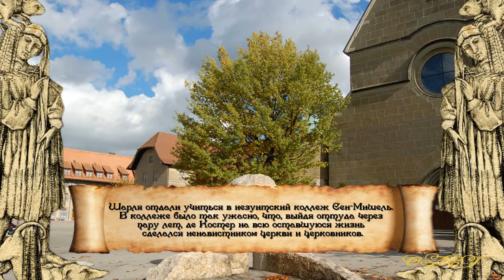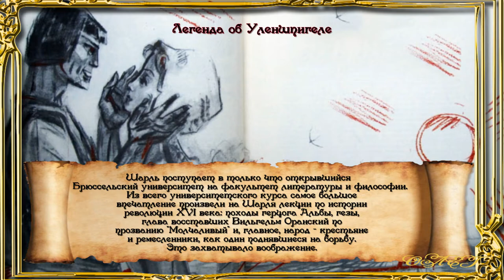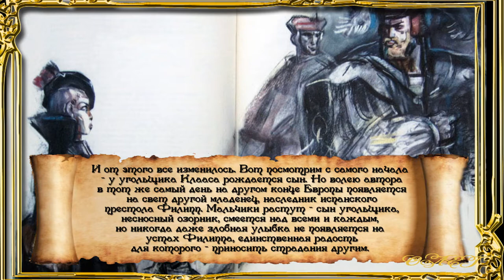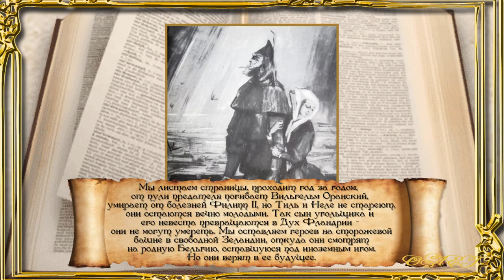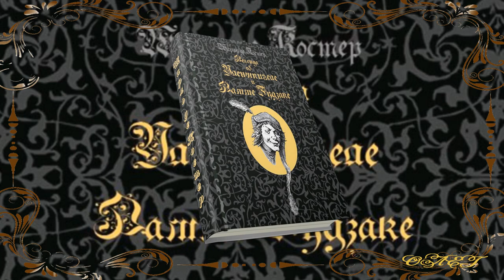Шарль де Костер краткая биография / Краткий обзор книги Легенда об Уленшпигеле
Бельгийская литература
Шарль Теодор Анри Де Костер
Отцом бельгийского писателя Шарля де Костера (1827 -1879) был управляющий делами епископа. Шарль рано потерял отца. Детство и юность провел во дворце, но потом много скитался. Шарлю выпало обучаться в духовном колледже. Затем была 6-летняя служба в банке. В 1855 году Шарль де Костер – выпускник Брюссельского университета. В 1847 году основал «Общество радостных», представителям которого зачитывал свои первые литературные произведения. На протяжении 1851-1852 гг. публикует свои критические этюды в издании «Ревю–нувель».
Шесть лет Шарль де Костер - сотрудник еженедельника «Уленшпигель», где печатает остросоциальные статьи.
Первым действительно оригинальным произведением писателя стала книга «Фламандские легенды»(1858), написанная старо-французским языком с использованием сюжетов средневековых преданий. В 1861году выходят « Брабантские рассказы». Но самым известным произведением Шарля де Костера был и остается роман «Легенда о Тиле Уленшпигеле». Этот роман положил начало бельгийской литературе. Его назвали «фламандской Библией».
После «Легенды об Уленшпигеле» Шарль де Костер создал психологический роман о современной писателю жизни «Свадебное путешествие»(1872). В этом романе он раскритиковал фальшь буржуазной семьи. Уже перед самой смертью Шарлем была опубликована историческая драма «Стефания» (1878).
Шарль де Костер живо интересовался жизнью народов разных стран. Именно поэтому он предпринял путешествия в Голландию, Зеландию, Амстердам. Обо всех этих странах писатель пишет очерки и помещает в журнале «Вокруг света». Шарль де Костер написал много поэтических произведений. Им открыт был для бельгийской литературы реализм.

Произведение

Легенда об Уленшпигеле
Фламандские легенды
Брабантские сказки
Свадебное путешествие